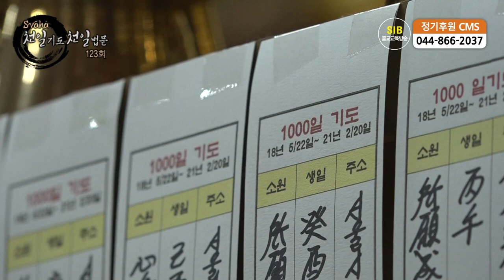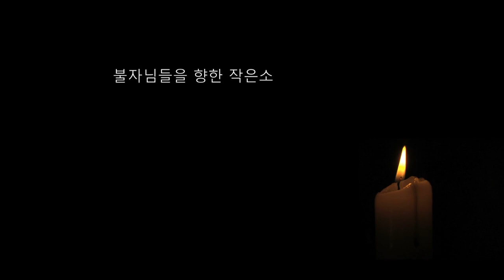자성을 찾는 Svaha 천일법문 제123회... 지장보살(지장청) 불공기도 8... 진언권공 변식진언...